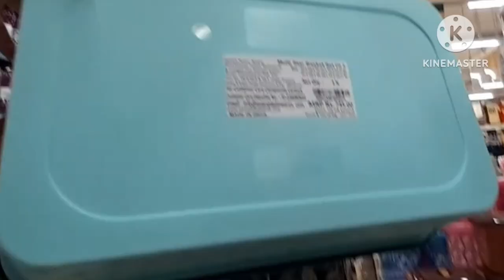Dmart vlog|latest offer|soap dispenser|plastic/kitchen products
Hi friends I am Pallavi. in this video I am going to share dmart tour with you all. This is the video of my 'Dmart vlogs' playlist. If you really find my videos helpful then you can show your concern by subscribing to my youtube channel 'LIVE SIMPLE WITH PALLAVI & FAMILY'

KEEP WATCHING!